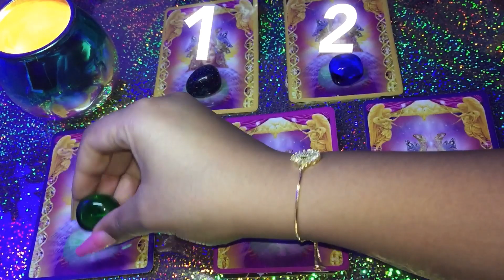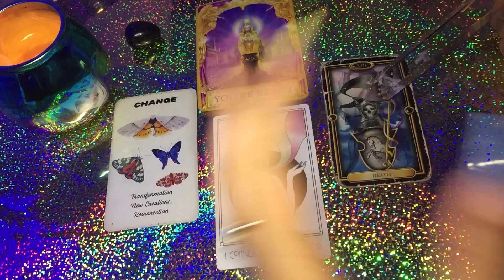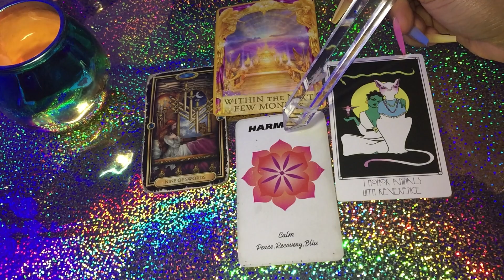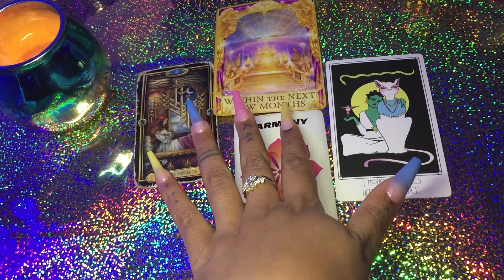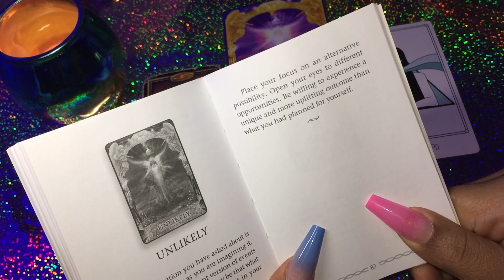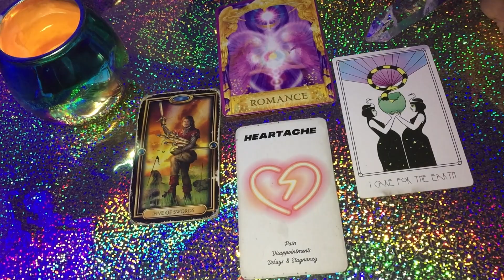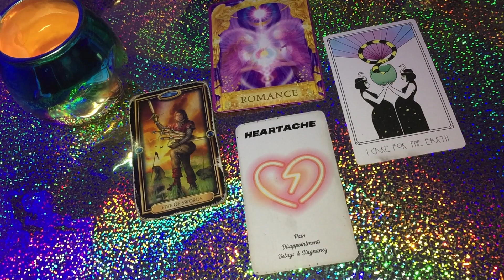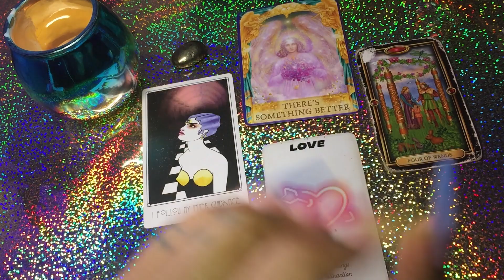*Timeless* The Next Major Achievement of Your Life💎 Pick a Card Congrats 🍾🎈🎉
ALL Readings are meant for entertainment and May not resonate with you as the cards pick up on General Energy.

💎1 1:39

💎2 8:21

💎3 16:30

💎4 22:18

💎5 27:28

🌟 All of my readings all timeless unless stated otherwise!

🎈Now offering Live Skype One one One Readings for RETURN CLIENTS ONLY Click link below to Schedule

TipJar 777✨May the Creator of the Universe & All things Bless you beyond belief Ase!

Images on this channel are not mine unless stated otherwise

Whispers of Lord Ganesh
Sacred Traveller Oracle
Numinous Astro Deck
Everyday Tarot Mini Tarot Deck
The Unknowable Lives in a Pack of Cards -
Life Purpose Doreen Virtue
Whispers of Love
Tarot of Sexual Magic
Modern Witches Tarot
Money and the Law of Attraction Card
Tarot of the New Vision (The Holographic Deck) Raul & Gianluca Cestaro
Romace Angels Doreen Virtue
Millennial tarot